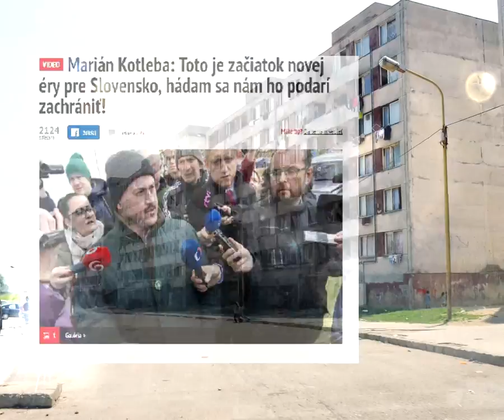Marian Kotleba - ANIME Opening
Úvodna zvučka k historickému japonsko-slovenskému seriálu o životnom príbehu istého slovenského občana. Objavujú sa tu aj mená ako Kaliňák, Procházka či Bašternák.

**Toto video slúži ako satira, netreba ho brať vážne**